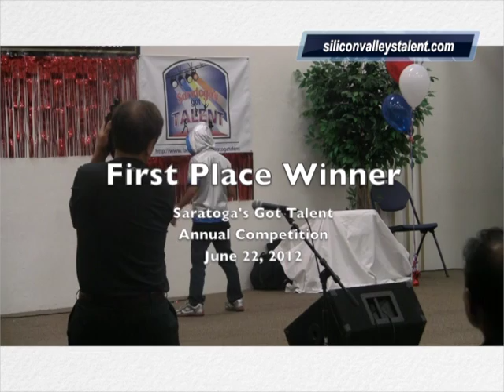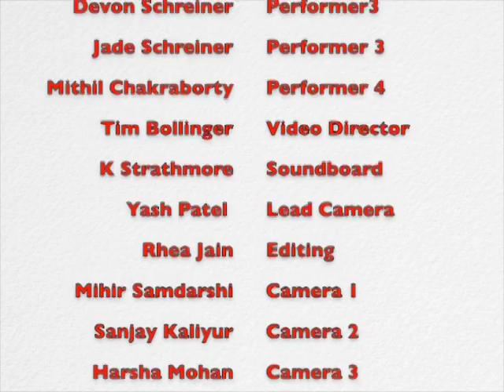Silicon Valley's Got Talent - Season 02, Episode 01 S02E01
Check out the Season Opener of Silicon Valley's Got Talent. Silicon Valley's Premier Talent Show. Playing on KSAR TV Saratoga and CREATV San Jose

Meet bay area's finest talents, Elena Elsoukov; get to hear about her fascination for all things Bollywood and dance. You will actually see her dancing to a fascinating Bollywood inspired belly dance from the movie EK THA TIGER - Mashallah.

You will also see some winners (5 to 12 years old category) perform from our June annual competition; Allison and Evelyn Ha, Mohini Dutta, Second Sun (Katarina Kelly, Jade Schreiner, Devon Schreiner) and MITHIL CHAKRABORTY.

We (USUALLY) are on the first Saturday of each month @ Blue Rock Shoot in Saratoga.. All our performers are also featured on "Silicon Valley's Got Talent" TV Show on KSAR TV and CREATV San Jose. We also run an annual competition in June every year, with the winner taking home a booty of $1,000. Our annual competition is set for June 14, 2013 @ McAfee Center Saratoga